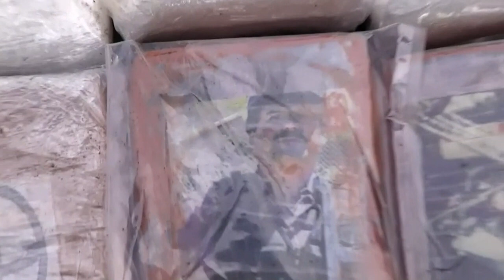Cocaína ‘estampada’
Imagens de Joaquin ‘El Chapo’ Guzman e Pablo Escobar estampavam embalagens de cocaína. O Peru apreendeu mais de uma tonelada da droga estampada.